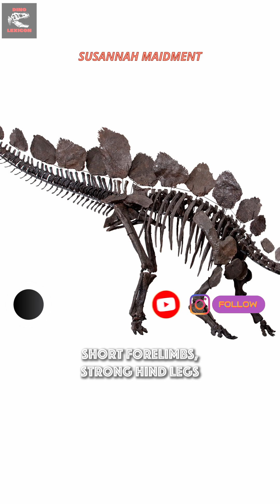Stegosaurus in 60 seconds | DinoLexicon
🛡️🌿 Stegosaurus the roofed lizard armed with plates and spikes

🦴 Stegosaurus lived between 155 and 145 million years ago during the Late Jurassic. It roamed what is now North America and Europe in landscapes shaped by dry seasons and open vegetation.

🌿 Growing up to 9 meters long and weighing over 4 tonnes Stegosaurus had a massive high arched body supported by strong hind legs and shorter forelimbs. Its tiny head sat at the front of a heavily built frame covered in tall bony plates.

🧠 The two rows of plates along its back remain a scientific mystery. Early ideas focused on temperature control while modern research favors display communication or differences between males and females. Despite its size Stegosaurus had a very small brain compared to its body.

🛡️ Its tail ended in a four spiked thagomizer capable of delivering lethal blows. One famous fossil shows an Allosaurus pelvis punctured by a Stegosaurus spike likely evidence of a deadly encounter.

🌍 Stegosaurus fed on low growing plants like ferns and cycads using simple peg like teeth. Its feeding style is still debated but its role as a slow moving yet well defended herbivore is clear.

🧩 Instantly recognizable and endlessly studied Stegosaurus remains one of the most iconic dinosaurs ever discovered with its battles and defenses still written in bone.

Attributions:
Asset credit: Vecteezy.com